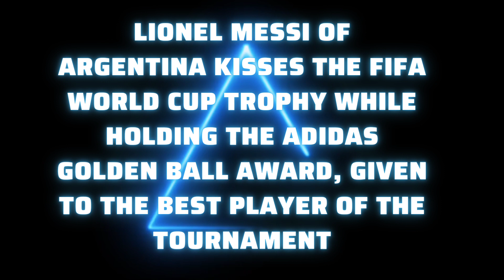Messi with family world cup Qatar 2022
Messi world cup Qatar 2022